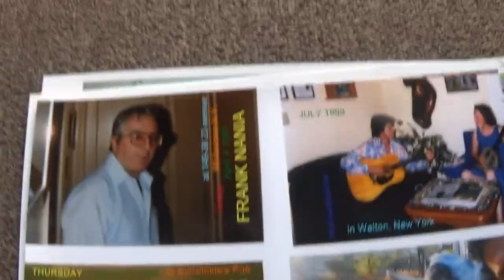Joe Nania - dad whitestone new york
HERE ARE SOME PHOTOS OF MY         DAD FRANK NANIA  BACK  THEN ON FRIDAY APRIL 6 1990 - IN WHITESTONE , NEW YORK  - AND SOME MUSICIAN BAND MEMBERS - TOM GOLDEN  - TOMMY KOVACH  - 1995 - OF NYACK , NEW YORK